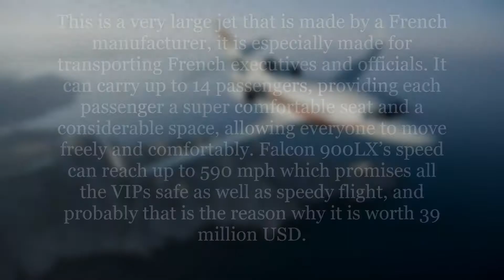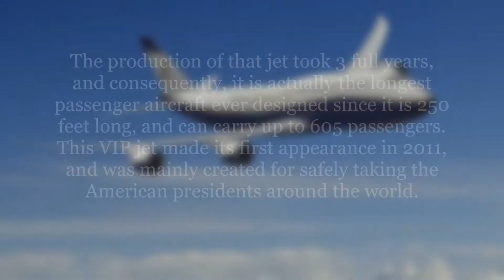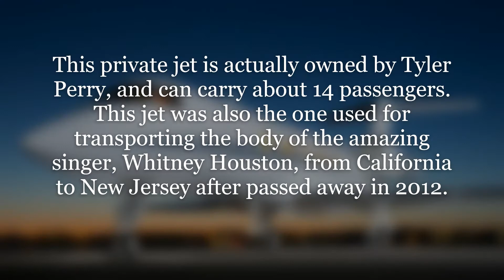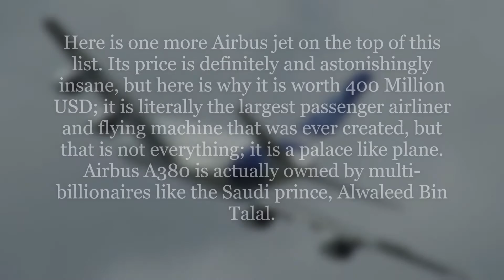Top 10 Most Expensive Private Jets in The World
In such an advanced world, there are definitely several means of transportation that help people reaching their destinations quickly and effortlessly, but not all of them are affordable. Actually, what you ride, fully depends on how bulky your bank account is, except for riding your feet; they are got paid with health. While some of us rich enough to afford expensive cars, others are actually wealthier, so they choose flying in their own private jets, instead of getting themselves stuck into the traffic jam on the ground. However contentment is a treasure, using what you have to explore the world and its possibilities can be quite an adventure. So if you are a millionaire or billionaire who can afford riding his private jet, or even jumping onto it and let someone else drive, then our advice to you is to go ahead; you wouldn’t have to wait for the flight time, or your luggage to arrive. The following is a list of the most expensive private jets in our world.